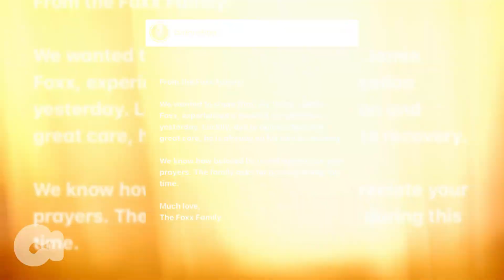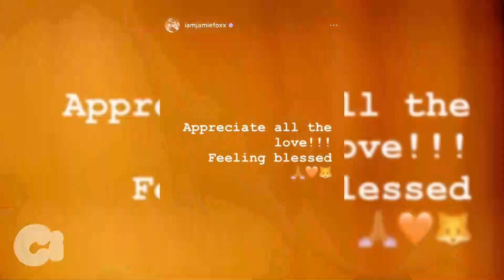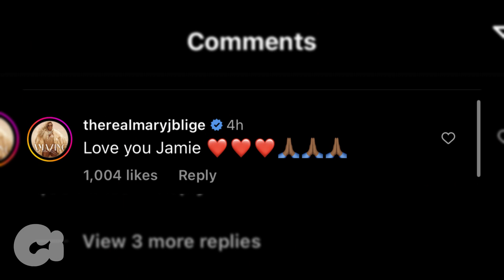Jamie Foxx Breaks Silence After Being Hospitalized For 3 Weeks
In this latest update on Jamie Foxx's health, the actor, comedian, and singer have broken his silence after being hospitalized for a medical complication for three weeks. While the specific details of his illness have not been disclosed, sources indicate that he is awake and alert. There were rumors that he allegedly had a stroke and was dying on a deathbed but the talented comedian responded to those rumors that he is 'feeling blessed.'

Foxx's friend Nick Cannon will be replacing him as a guest host until Jamie's condition is 100%, His daughter was assuring fans that he is recovering and receiving excellent medical care. Foxx's daughter Corinne, who frequently works with her father, including on the show "Beat Shazam", has also been involved in his care.

Foxx has had a long and successful career in entertainment, including acting, singing, and comedy, with notable roles in "In Living Color," movies such as "Ray," and hosting the game show "Beat Shazam." His hospitalization has sparked concern from fans and fellow celebrities, who have expressed their support and prayers for his recovery.